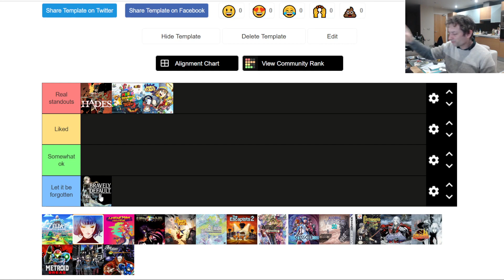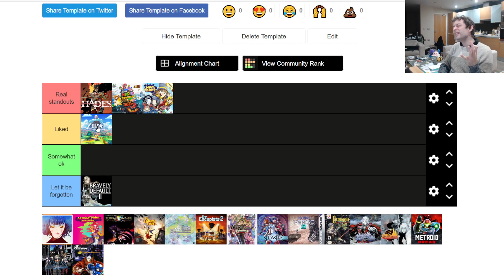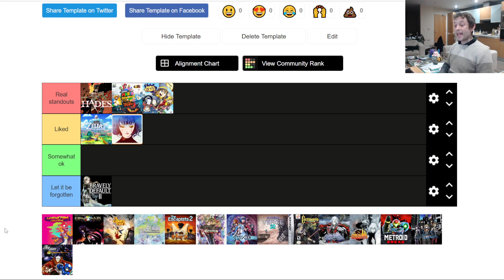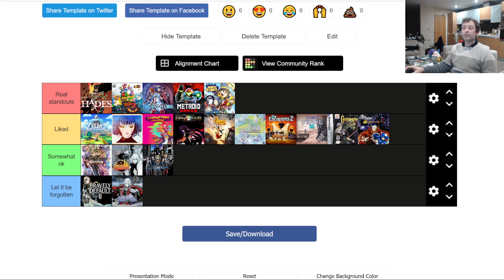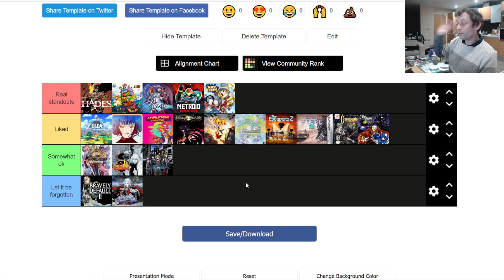Gaming my way through 2021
Sharing my thoughts, feelings, and opinions on *all* the games I played in 2021! Do come in and join the discussion in the comments if you have something to say, any thought about the games I played (or other games?!)

(suggestion to have your own background music while watching/listening to this)

00:00 Introduction/motivation
04:33 Hades
06:30 Super Mario 3D World + Bowser's Fury
10:03 A Hat in Time
11:36 Bravely Default II
20:34 The Legend of Zelda: Link's Awakening (Switch
23:09 Gris
23:45 Hotline Miami Collection
24:58 TWilight refrAIN
25:33 It Takes Two
28:10 Unconnected Marketeers
28:57 The Escapists 2
30:07 Ace Attorney Chronicles
33:25 CrossCode
37:57 Axiom Verge 2
39:43 Castlevania Circle of the Moon, Harmony of Dissonance and Aria of Sorrow
46:05 Metroid Dread
50:13 NEO: The World Ends with You
53:24 Astalon: Tears of the Earth